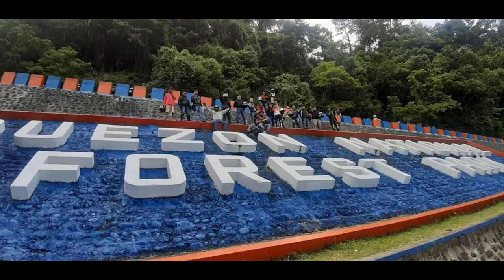Jerry Motorgue Vlog, ride with Bikers Unisan Escape V2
# San Juan
# Lucena
# Pagbilao
# Atimonan
# Unisan
# Catanuan
# General Luna
# Lopez
# Gumaca